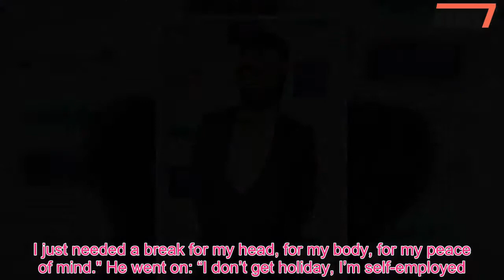Rylan Clark Neal confirms BIG return to This Morning alongside CBB host Emma Willis - 247 News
Rylan Clark-Neal has confirmed that he will be making his big return to This Morning next week.The 29 year old will be joined by Emma Willis as the duo present the show during the Easter holidays.Holly Willoughby and Phillip Schofield are taking their usual time off during the half-term break.Rylan confirmed the news on Twitter this afternoon, tweeting: "The news is out! Excited to tell you I’ll be hosting @thismorning all next week with the BBig sister @EmmaWillis ." His return to This Morning comes after taking a number of months out to have some "time to myself".The TV star, who became a household name thanks to his controversial appearance on The X Factor back in 2012, shocked his fans when he announced he was leaving the daytime show late last year after years working as a presenter.Rylan previously revealed that he hadn't been axed from the show, as many speculated, but rather wanted to take some time out to focus on himself.He said: “I’m really missing being there but I just need time to myself.People think there’s an ulterior motive and there’s not.I just needed a break for my head, for my body, for my peace of mind." He went on: “I don’t get holiday, I’m self-employed.That’s a really big risk for anyone in telly." Rylan added that there's a lot more too it than the hour people see of him in front of the cameras, pointing out he's up as early as 5am and not back home until after midnight.“For my head, I just need to take a little break," he told The Sun.*This Morning airs weekdays at 10.30am on ITV.